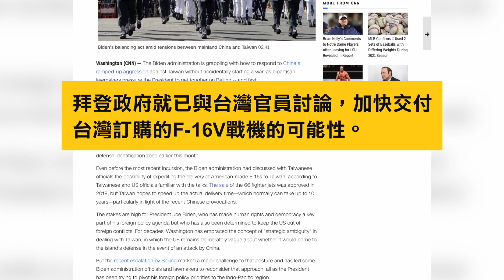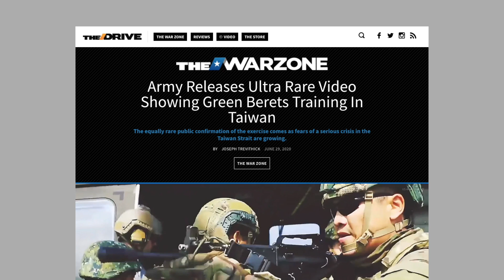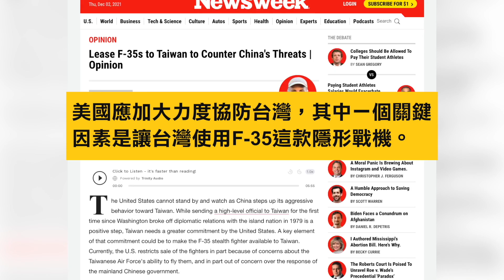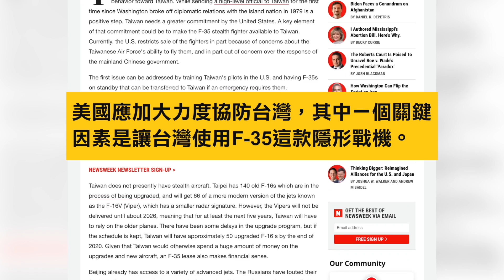臺灣F16V成軍；美國防部：39名美軍常駐臺灣；美官員：臺灣需要F35；臺灣F16飛往美國進行訓練。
10月初，中共五天內派出150架飛機侵擾台灣防空識別區，刷新了紀錄。

11月18日，台灣空軍首支F16V作戰隊成軍。總統蔡英文出席成軍典禮時表示，在美國幫助下升級的F16V戰機群性能優越。不過，美國國防部前官員曾指出，台灣需要的是F35戰機，美國應租借F35機隊協防台灣對抗中共威脅。

我們這裡要解釋一下台灣的F16V戰機。它由兩部分構成.